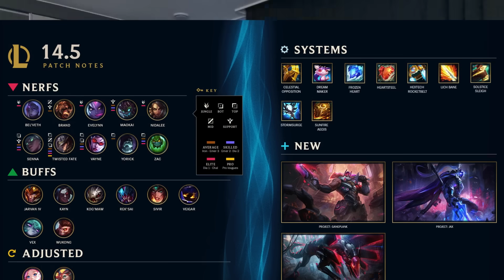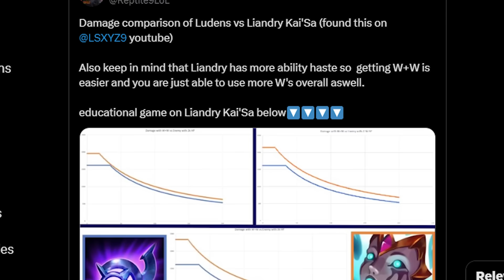LS | Creating The New AP Kai'Sa | THE STRONGEST ADC IN THE GAME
0:00 Intro
0:34 Old vs New Kai'Sa
1:20 Core Build
2:32 Liandry vs Rabadon
3:40 Early Game Build
4:32 Runes
5:45 Why this build is broken
9:36 Outro